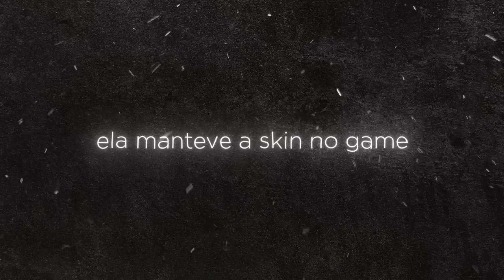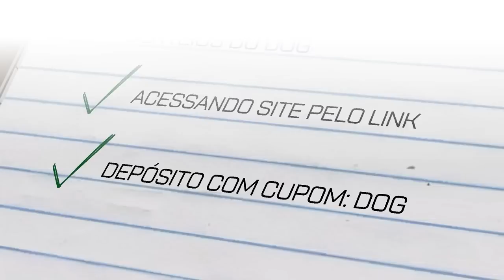mano, eu consegui... Primeira partida c/ a M4A4 HOWL VERSÃO 2014 que foi REMOVIDA do CS:GO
A M4A4 é a única skin contrabando do CS:GO, pois ela teve que ter sua arte alterada por problemas de direitos autorais. Hoje, joguei um competitivo com a primeira versão da Howl de 2014.